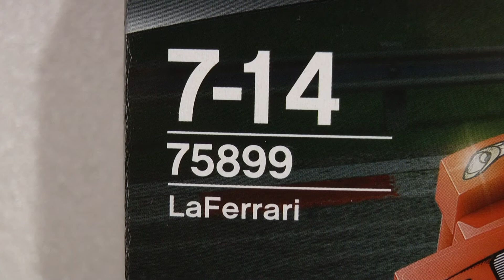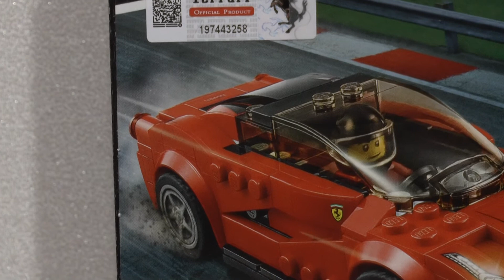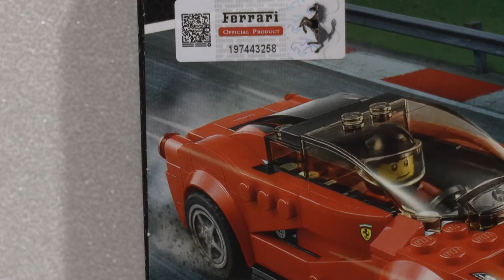LEGO Speed Champions 75899 LaFerrari